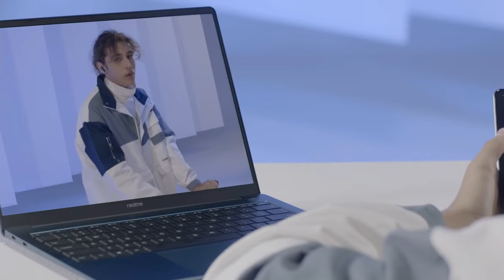Los 6 MEJORES AUDÍFONOS Bluetooth CALIDAD-PRECIO 2024🔴en Amazon | Auriculares Inalámbricos Baratos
Mejores auriculares inalámbricos Bluetooth baratos  y buenos con cancelación de ruido para android, iphone y PC que puedes compara en Amazon 2023. Aquí encontrarás los mejores audífonos Bluetooth con micrófono en calidad precio.

Links:
Amazon Internacional:

🔹Más Auriculares Bluetooth:
🇺🇸 USA ►
🇲🇽 México ►
🇪🇸 España ►

 • You & I – Soyb & ...
🎵 Track Info:
Title: You & I by Soyb & Amine Maxwell
Genre and Mood: R&B & Soul + Calm

😊 Contact the Artist:
Amine Maxwell: